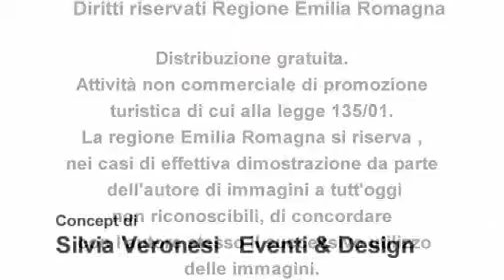La Collezione Battilani